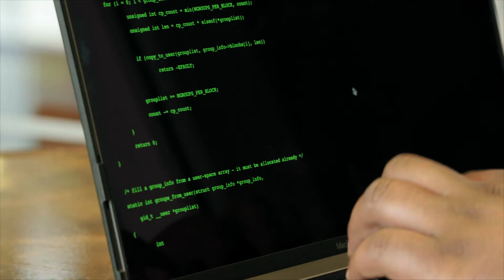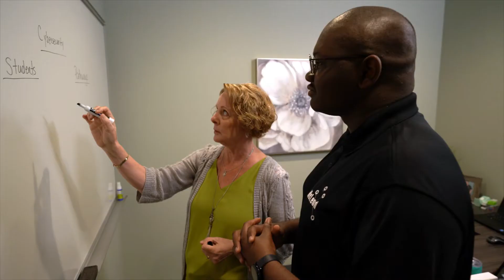Apprenticeship Evolved: Information Technology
McLeod Information Systems partnered with Apprenticeship Carolina and Trident Technical College to develop a registered youth apprenticeship program in information technology for local high school students. Participants are paid to learn skills to go into the workforce and receive an associate's degree.